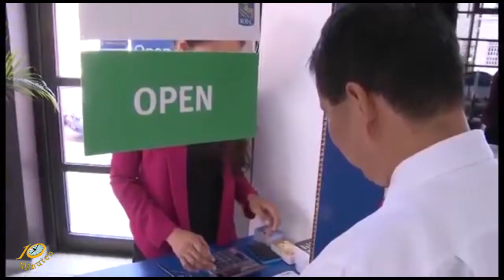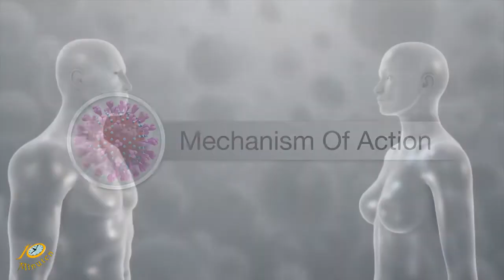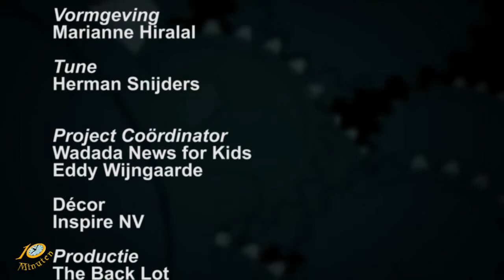10 Minuten Jeugd Journaal - 1 mei 2020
Uitzending Jeugdjournaal
- Wrokoman Dey herdacht
- Drin dresi wakti siki
- Live online sportchallenge